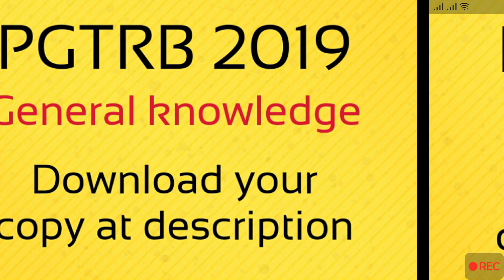Pg trb syllabus for all major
download your syllabus copy here

1.tamil

2. english

3. botany

4. chemistry

5. commerce

6. economics

7. general knowledge for pg common to all

8. education common to all

9. history

10. maths

11. physical education

12. physiscs

13. tamil

14. zoology

bio chemistry